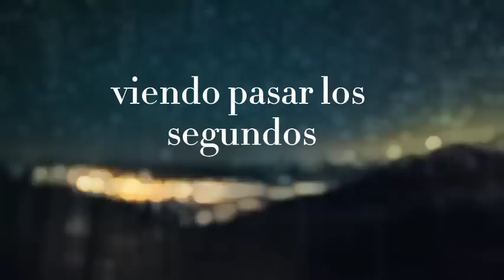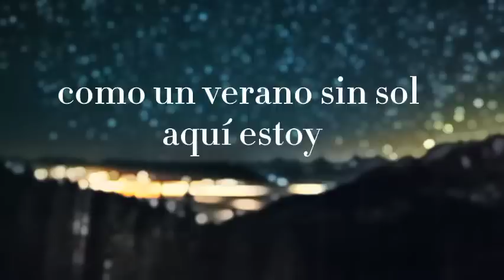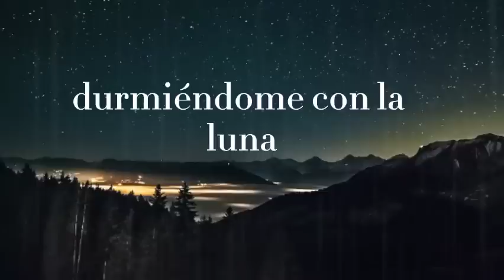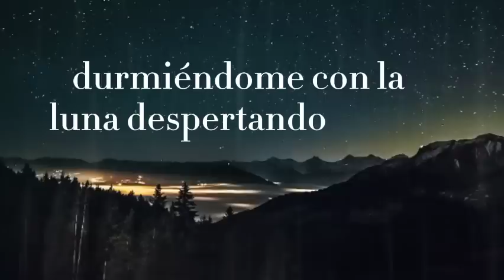Elefante-Durmiendo con la luna